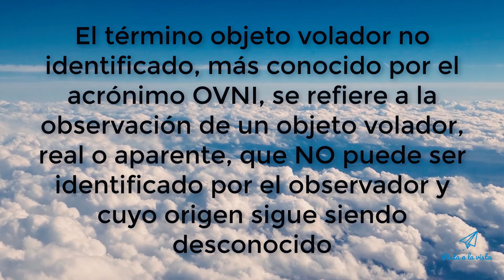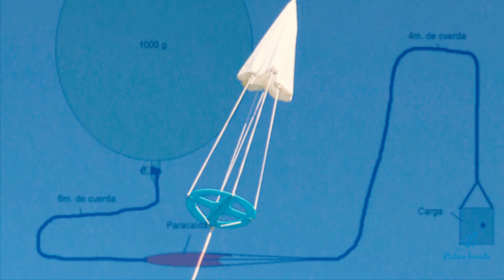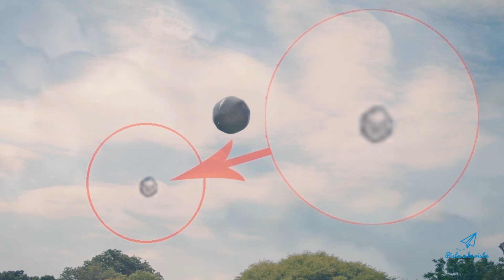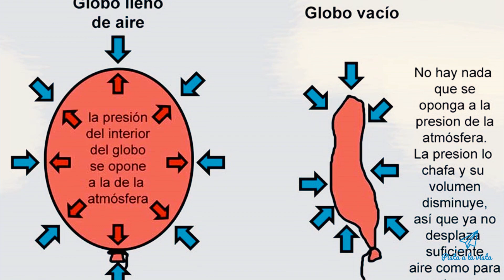OVNI captado por AEROLÍNEA comercial en COLOMBIA . (DE QUE SE TRATA?)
Aquí probablemente encontraremos una respuesta, a los sucesos captados por una aerolínea comercial en colombia, al momento se trata de un OVNI en los cielos de Antioquia.

vídeos relacionados :

(viable estudiar para piloto en bolivia?)

(costo de estudiar para PILOTO)